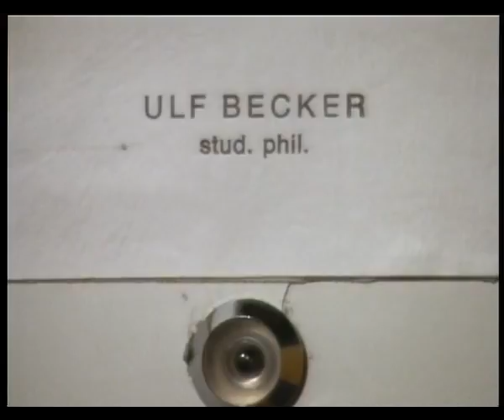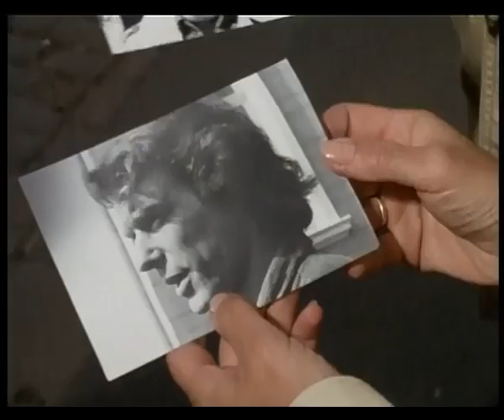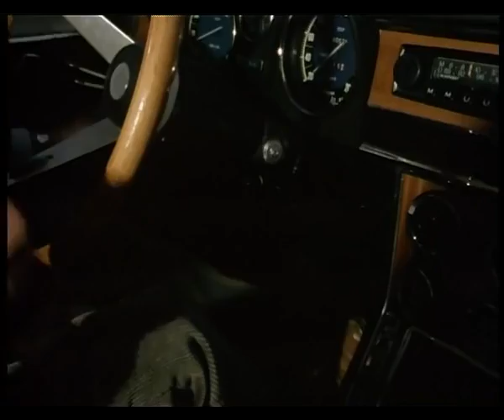Ein Fall für Zwei Staffel 02 Folge 02 Tollwut 007 1982